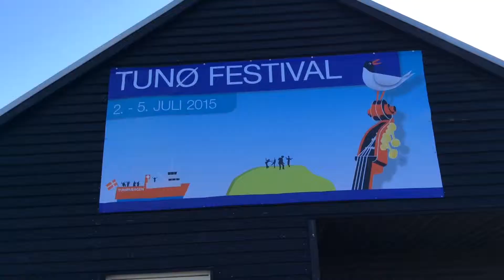Borgmester Uffe Jensen sender Tunø Festival en hilsen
Vi har modtaget denne hilsen fra Odders borgmester Uffe Jensen, som også håber på, at se dig på Tunø Festival 2015.